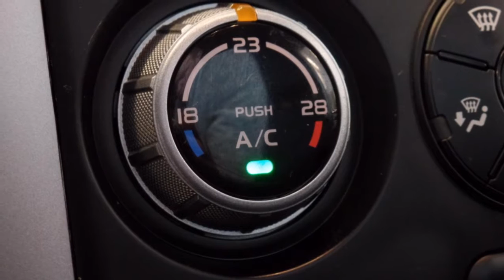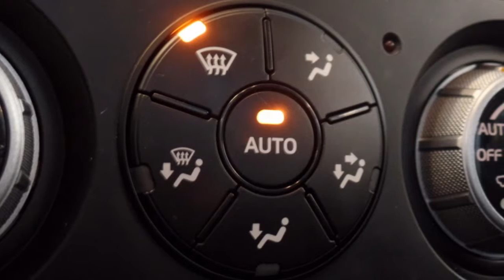Suzuki Grand Vitara 2.0-16V SHOGUN | AIRCO